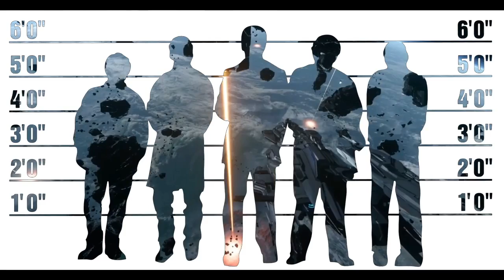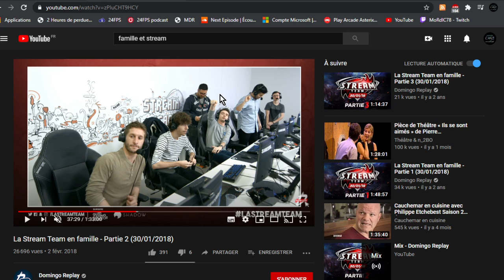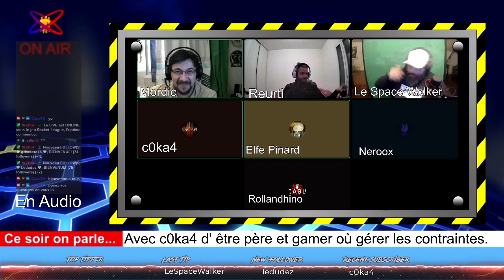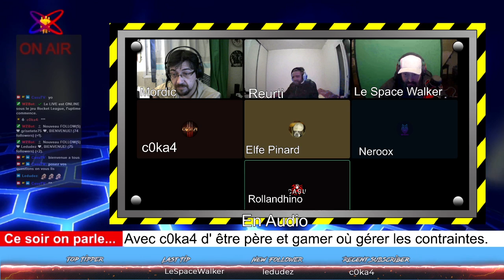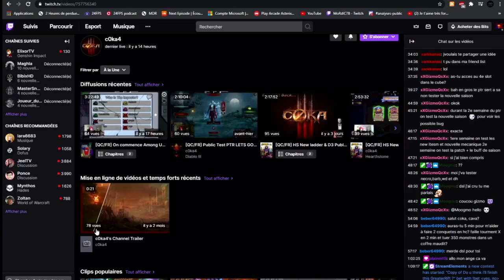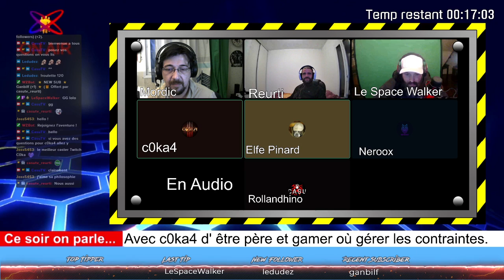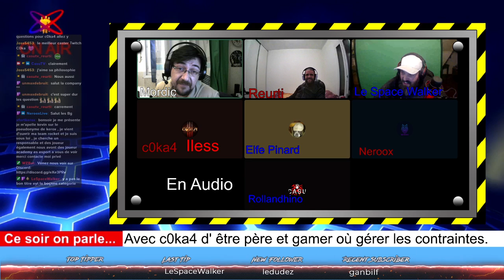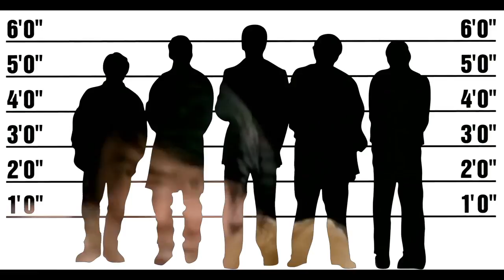Casual Suscpect: Invité c0ka4